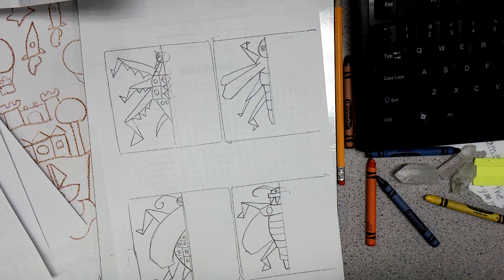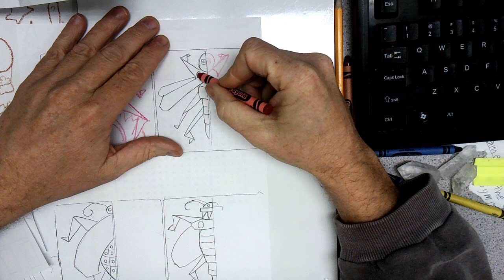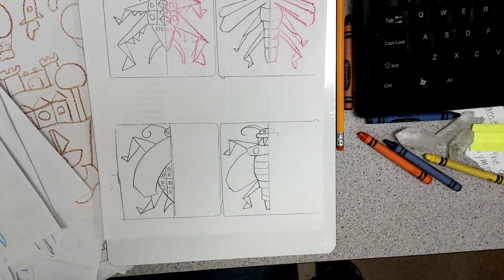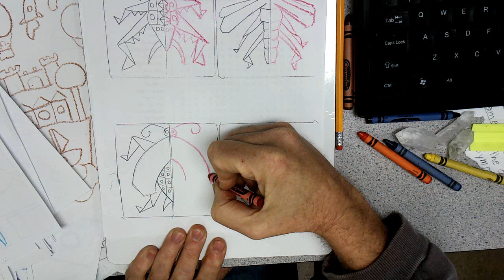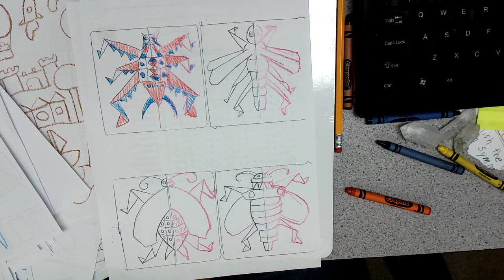Four small examples of using symmetry to match one side of an insect to the other.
Here you can develop an ability to match one side to another with symmetry. I have four little bug drawings that I finish. ENJOY!